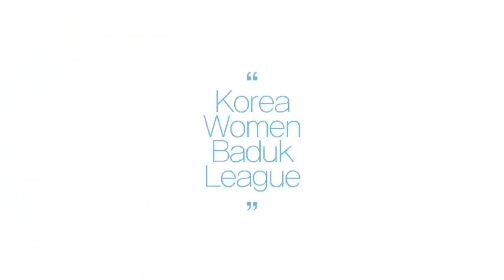2018 엠디엠 한국여자바둑리그 10R 1G 경기 호반건설:서울 부광약품 02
2018 엠디엠 한국여자바둑리그 10R 1G 경기 호반건설:서울 부광약품 02